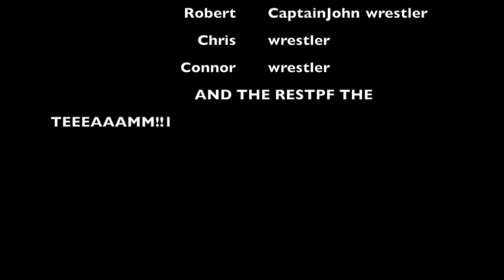GCHS Wrestling Mixtape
This video is about GCHS Wrestling Mixtape